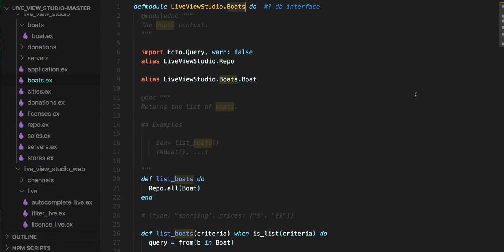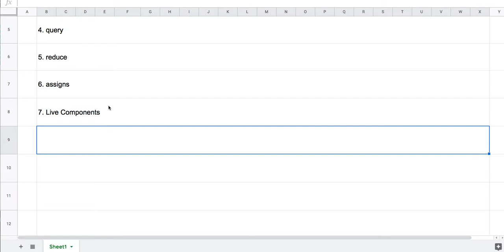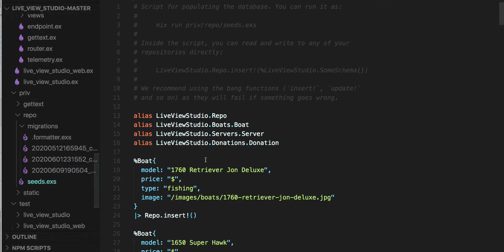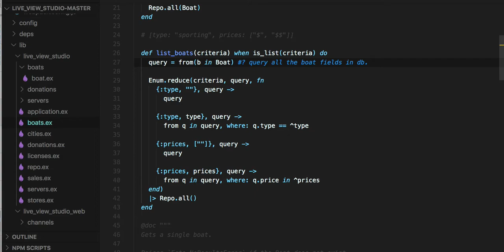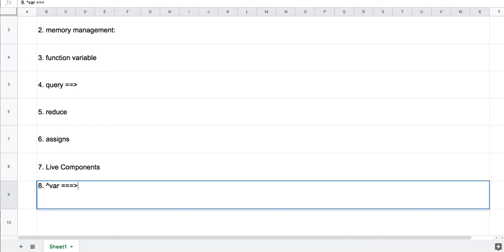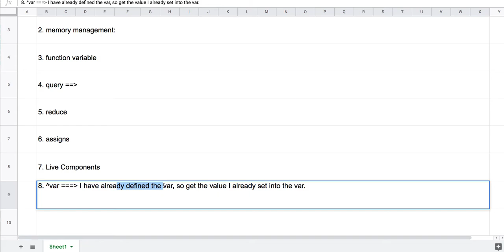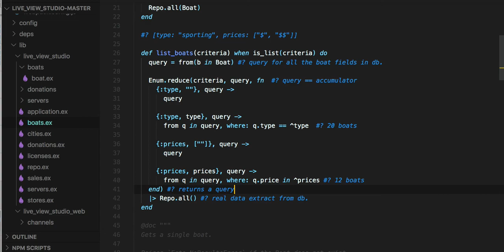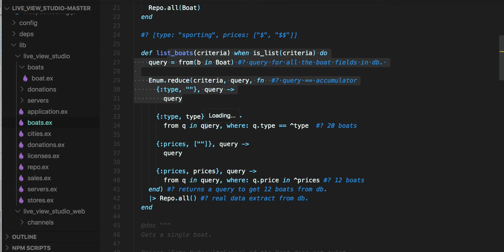[피닉스] LiveView 10 - Filtering(2/2)